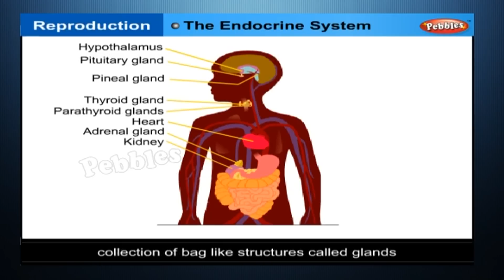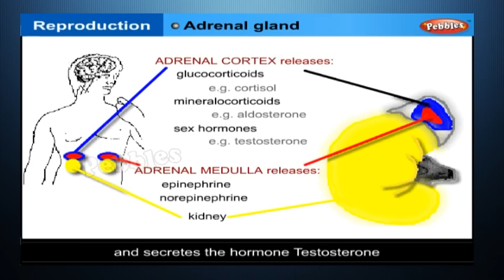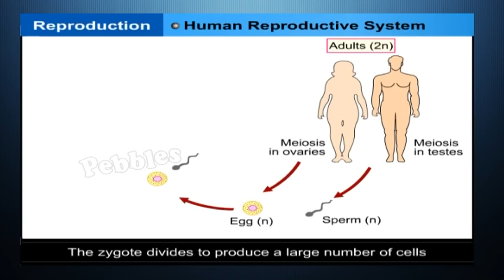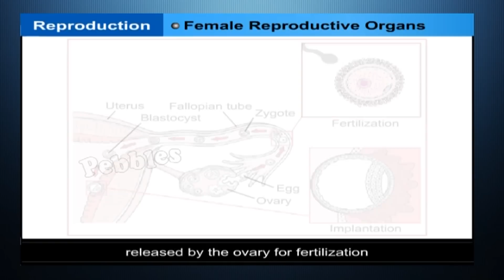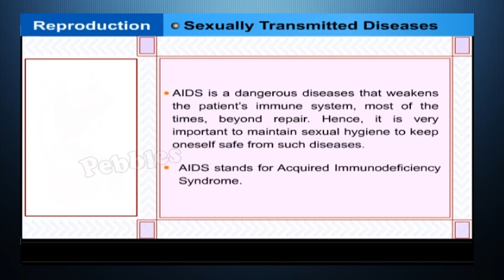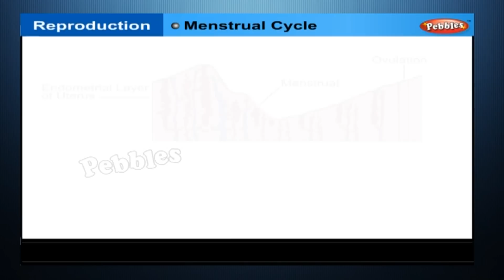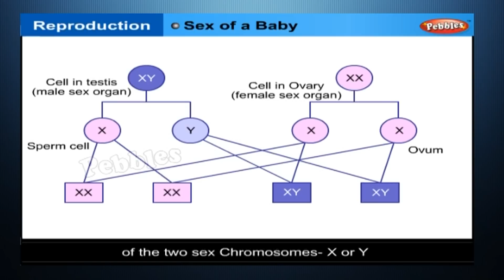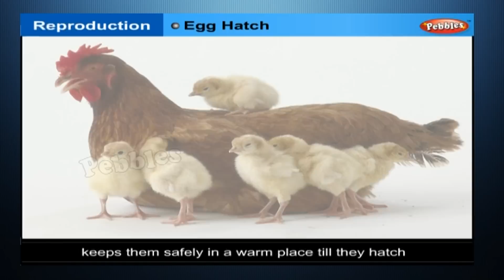Reproduction | Class 8th CBSE Biology | NCERT | CBSE Syllabus | Animated Video